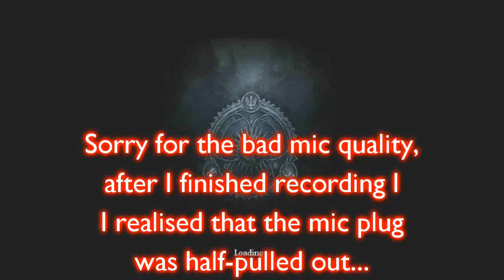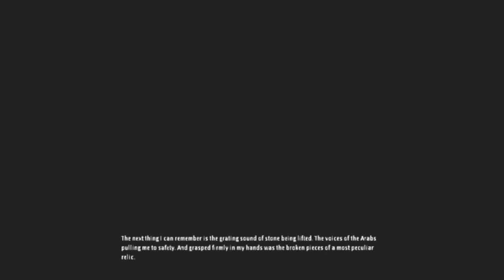Amnesia: The Dark Descent: Let's Play! Ep.2 - This Game Really Isn't Good For My Health...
Just thinking of this game sends chills down my spine, every time I jump I feel my heart pounding, tugging on my ribcage trying to escape from my helpless and weak body... wow, that was deep :D